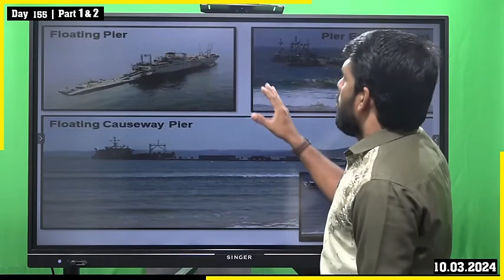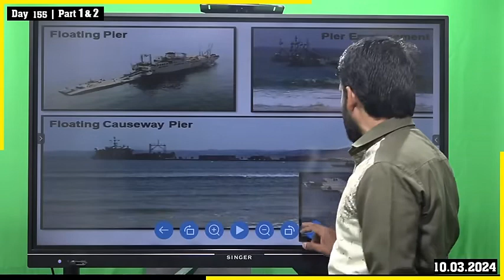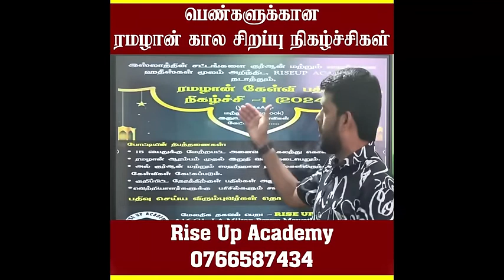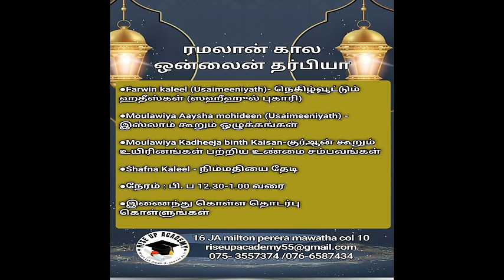Day 155||முஸ்லிம்கள் தங்களுடைய பணியை ப_லஸ்தீனுக்காக செய்யவில்லை💔||து_ருக்கி ஹ*மாசுக்கு நேரடி ஆதரவு